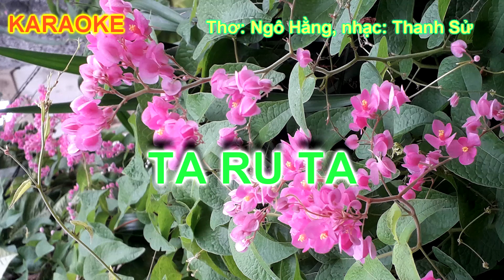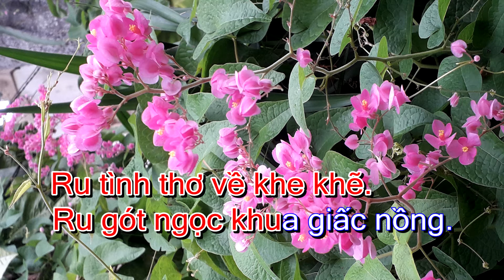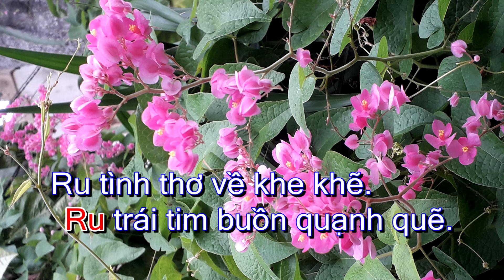Karaoke : TA RU TA - Nhạc: Thanh Sử, thơ: Ngô Hằng, ca sĩ Đoàn Minh.